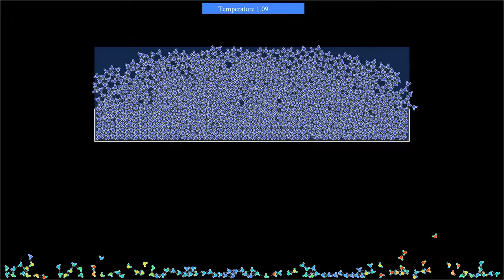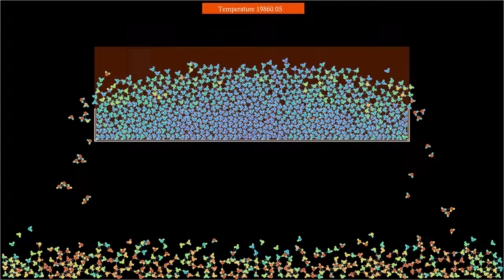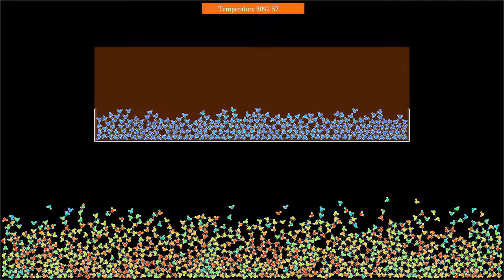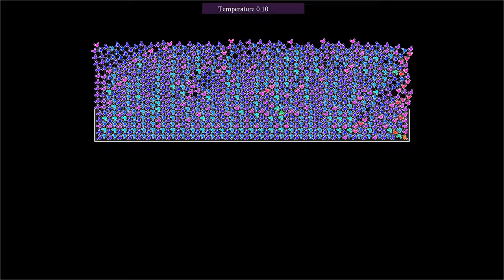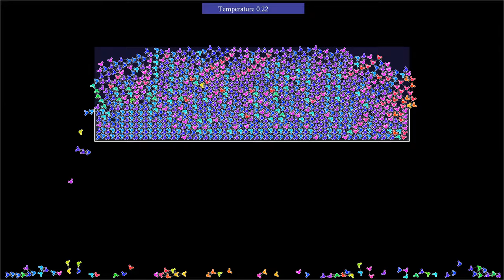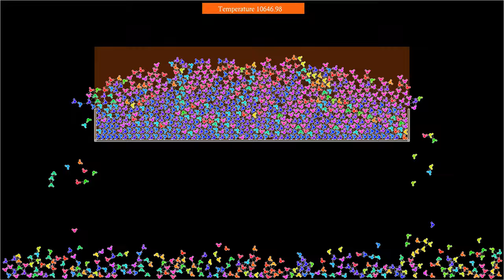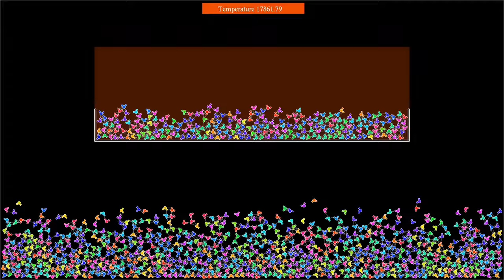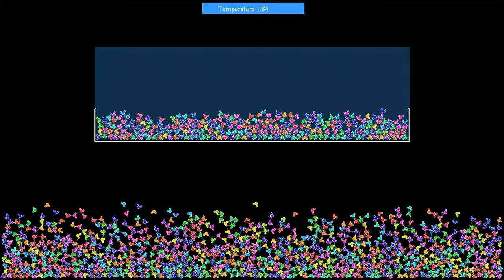Molecular popcorn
This is a variant of the simulations of a block of "ice" on a shelf, that partly melts before being frozen again. The
difference is that here, only molecules in the shaded rectangular region on the shelf are coupled to a thermostat, while the other molecules only experience a rather weak viscous friction.
The simulation uses an approximate model for water molecules, obtained by artificially assembling one oxygen atom and two hydrogen atoms using a stiff force with equilibrium positions forming an H-O-H angle of 104.45 degrees. The O-H mass ratio is 16, and the charge ratio is -2:1. Atoms from different molecules interact with a Coulomb potential, complemented by a Lennard-Jones interaction between particles of opposite charge, in order to avoid their collapse on a single point. A harmonic force from the boundaries confines the particles to a rectangular box, and there is constant gravity force directed downwards. The temperature is first increased and then decreased again by a thermostat.
Kinetic energy: 0:00
Orientation: 3:42
In the first part, the particles' color hue depends on their kinetic energy. In the second part, it depends on their orientation.
The temperature in the shaded rectangular area on top of the shelf is controlled by a thermostat, implemented here with the "Nosé-Hoover-Langevin" algorithm introduced by Ben Leimkuhler,  Emad Noorizadeh and Florian Theil, see reference below. The idea of the algorithm is to couple the momenta of the system to a single random process, which fluctuates around a temperature-dependent mean value. Lower temperatures lead to lower mean values.

Render time: 29 minutes 51 seconds
Compression: crf 28
Color scheme: Turbo, by Anton Mikhailov